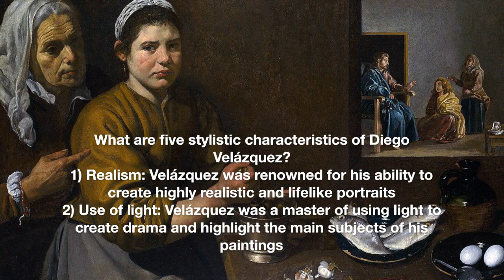Las Meninas by Diego Velázquez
The Spanish painter Diego Velázquez lived from 1599 to 1660. He is known for his portraits, genre scenes, and historical paintings. He is thought to be one of the most important artists of the Golden Age of Spain. Velázquez's work began in Seville, where he studied with Francisco Pacheco. He went to Madrid in 1622 and became King Philip IV's court painter. Velázquez is best known for his pictures of the king and other members of the Spanish court. Velázquez's style was defined by the way he used light and shadow, how he captured the unique personality of each of his models, and how he paid close attention to details. He was also a master of composition, and the figures and items in his works are often put together in complicated ways. Some of Velázquez's best-known works are "Las Meninas," "The Surrender of Breda," and "The Rokeby Venus." He had a big impact on painters who came after him, like Manet and Picasso, and his work is still praised and studied today. "Las Meninas" by the Spanish artist Diego Velázquez is a well-known picture. It was finished in 1656 and shows a scene in the court of King Philip IV of Spain. In the background, a mirror shows the king and queen. The picture is known for how complicated it is to put together, how it uses light and shadow, and how it shows reality in a vague way. In the middle of the picture is Infanta Margarita, a young princess who is surrounded by her maids, or "meninas" in Spanish. Velázquez himself is in the picture. He is standing in front of a blank canvas and holding a paintbrush, which makes it look like he is painting the scene we see. Many people have different ideas about what the picture means. Some think it's about the nature of art, while others think it's about the role of the artist in society. "Las Meninas" is a gem of the Spanish Golden Age and is often thought to be one of the best paintings ever made. It is still one of the most important pieces in the Museo del Prado in Madrid, where it can be seen today. Infanta Margaret Theresa was a princess from Spain who lived in the 1600s. She was the daughter of Philip IV of Spain and Mariana of Austria, his second wife. Margaret Theresa was born in 1651, making her the couple's oldest living child. As a child, Margaret Theresa was seen as a valuable pawn in the political relationships of the time. At the age of five, she was engaged to her uncle, Leopold I, Holy Roman Emperor. The marriage was meant to bring Spain and Austria closer together. Margaret Theresa grew up in a strict home and got a well-rounded education that included lessons in religion, music, art, dancing, and more. She was beautiful and smart, and she could speak more than one language fluently. Margaret Theresa's marriage to Leopold I was finally completed, and she had four children, including two sons who would later become Holy Roman Emperors. But her life was cut short when she died at the age of 21 in 1673. It may have been because of problems she had while giving birth. Even though Margaret Theresa only lived a short time, her children kept her memory alive, and her beauty and intelligence were praised in art and writing. She is known as a symbol of the political alliances and dynastic ambitions of Europe in the 17th century. In Las Meninas, Maria Augustina Sarmiento and Isabel de Velasco pay attention to L'Infanta, the blonde child.